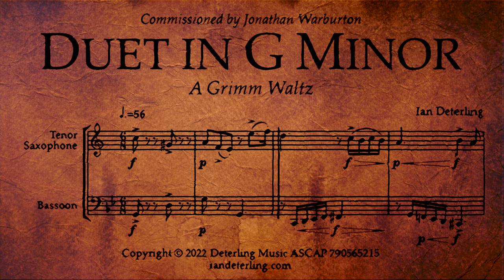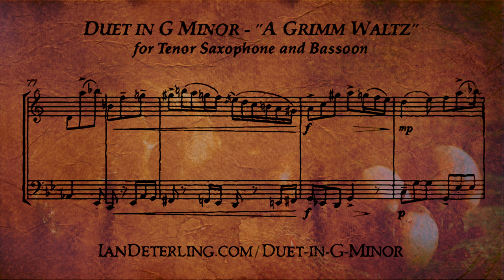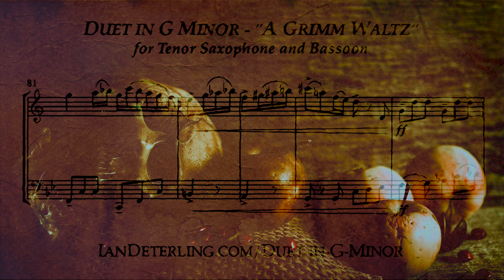Tenor Saxophone and Bassoon Duet in G Minor "A Grimm Waltz" (Score Video)